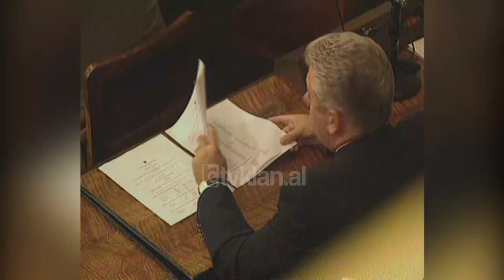Ledi Bianku: Deputetët nuk duhet të jenë të mbrojtur edhe kur abuzojnë me ligjin - (26 Shtator 2005)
Zyrtarët me imunitet nuk duhet të jenë të mbrojtur edhe kur ata kanë abuzuar me ligjin. Mbi këtë parim mbështetin idenë e tij Ledi Bianku drejtori i Qendrës Evropiane për çështjen e kufizimit të imunitetit të deputetit. Imuniteti krijon hapësira për veprime abuzive, thotë Bianku, ndaj duhet kufizuar.

Bianku shprehet se sipas praktikave evropiane imuniteti duhet të shërbejë për përmbushjen e disa funksioneve të detyrës së deputetit dhe mbrojtjen e tij nga sulmet politik. Por, në rast se zyrtari i mbrojtur me imunitet është i akuzuar për shkelje të të drejtave të njeriut apo i korruptuar prokuroria  nuk duhet të hezitojë për të hetuar.

Ledi Bianku: “Unë e di që në Shqipëri ka pasur raste përpara gjykatës së lartë, për shembull ka një konceptim tepër formal të termit imunitet. Pra personi ka imunitet bllokohet ndjekja penale. Duhet ta shohësh se për çfarë është imuniteti. Pra çfarë funksioni ka në vet vete imuniteti. Unë nuk besoj që një parlamentar shqiptar duhet ta përdorë imunitetin për të bërë shkelje të të drejtave të njeriut, për të bërë korrupsion. Pra kjo është një balancë që duhet parë rast pas rasti. Nuk mund të thuhet që këta persona duhet ta përdorin apriori imunitetin që të mbrohen nga veprat, nga ndjekja ndaj tyre e veprave të paligjshme që ata kanë bërë.”

Bianku nuk bie dakord që imuniteti të hiqet në mënyrë kolektive, por të shihet rast pas rasti kur deputeti apo zyrtari të ketë abuzuar me ligjin.

Ledi Bianku: “Natyrisht që të bëhet një dorëheqje kolektive atëherë do të kemi gati, gati një shuarje të një koncepti të imunitetit megjithatë unë nuk mund t’ju them nëse do të kemi një dërgimi në zero të konceptit të imunitetit sepse kjo do të më dukej gjithashtu e pa përshtatshme. Megjithatë një qëndrim politik i cili shpreh vullnetin ndoshta një akt të karakterit ligjor të parlamentit për t’i hapur rrugë pra  masave konkrete për luftën kundër korrupsionit do të më dukej gjëja më e përshtatshme, por gjithsesi  rast pas rasti do të më dukej tepër e zgjeruar që të kishim një akt të karakterit të përgjithshëm që të hiqte  imunitetit për të gjithë personat në të njëjtin moment.”

Kufizimi i hapësirës së imunitetit është një praktikë që po funksionin në të gjithë vendet e bashkimit në evropian, thotë Bianku, kryesisht në Gjermani dhe Spanjë./tvklan.al

Gazetare: Gerta Gixhari